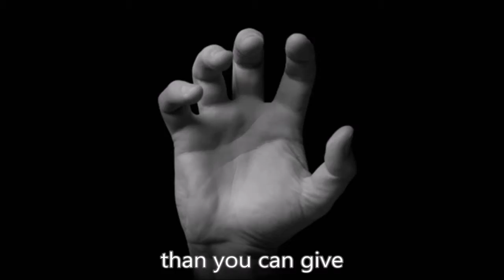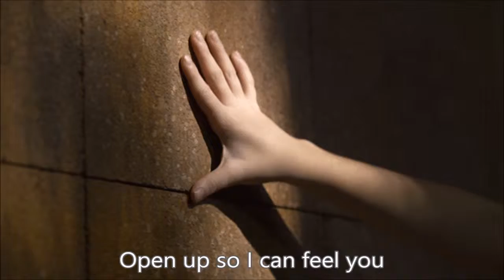more from you - Mike Wruk - April 2018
a strange mix starting out a bit grungy but ending up as almost a 3 minute pop song.
I absolutely no idea about this one